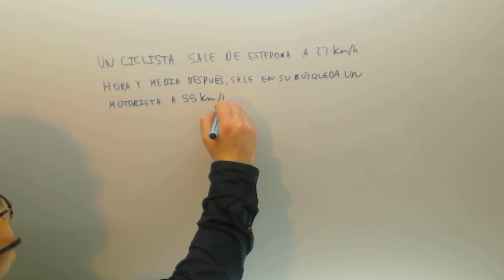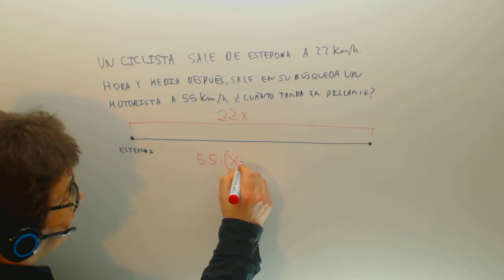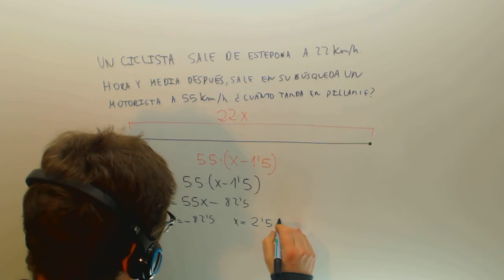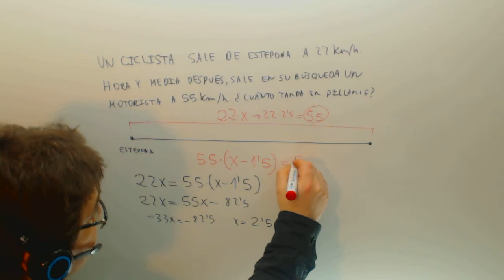Problema de ecuaciones con moviles Matematicas 2º ESO Academia Usero Estepona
Problema de ecuaciones con moviles Matematicas 2º ESO Suscríbete a nuestro canal en Youtube para ayudarnos a seguir creciendo Academia Usero en Estepona, el centro de formación con más vídeos en Internet del Mundo presenta